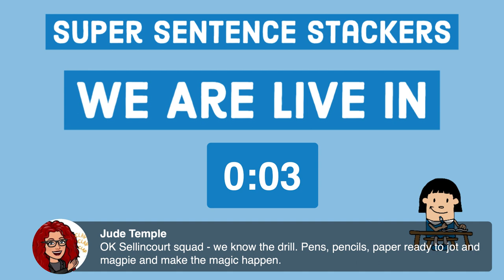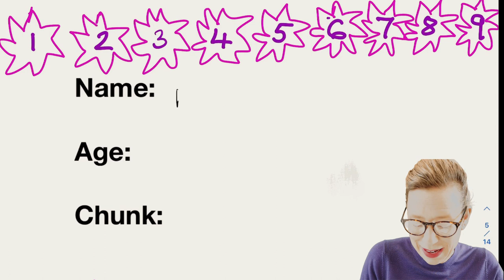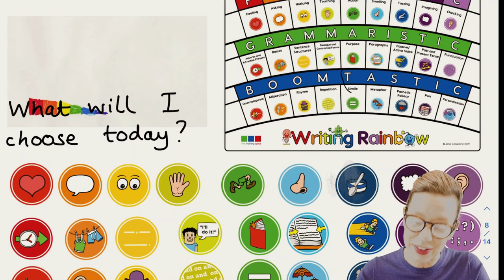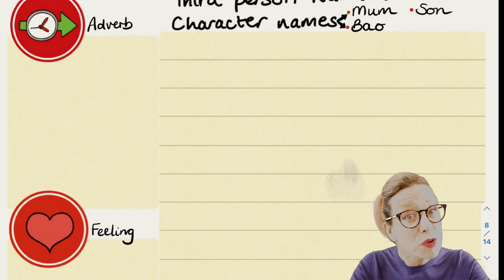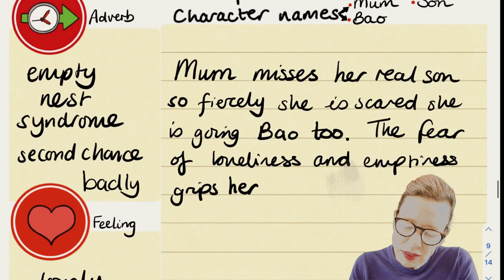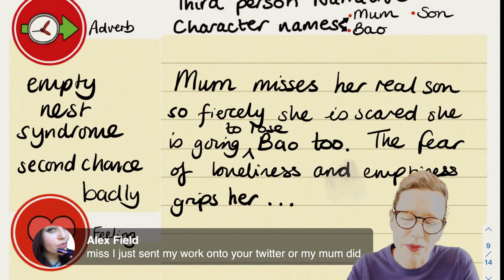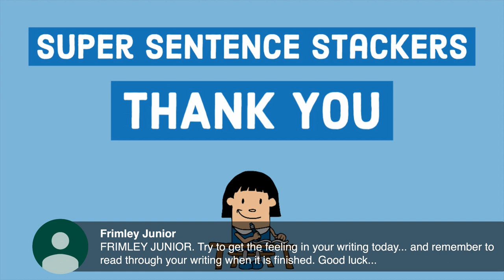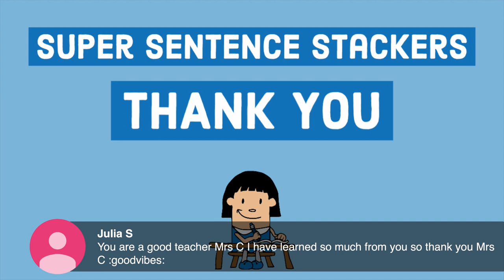Super Sentence Stacking with Jane Considine - Bao - Writing Lesson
Welcome to Jane Considine's Super Sentence Stacking.

Choose Your Chunk plot points

Plot point 1: Dinner alone?
 Time: 0:12 – 0:36
Plot point 2: Being Mum
 Time: 0:37 – 0:59
Plot point 3: Growing
Time: 1:00- 1:13
Plot point 4: Protecting
Time: 1:14 – 1:36
Plot point 5: Friends
 Time: 1:37 – 1:51
Plot point 6: Don’t go!
 Time: 1:52 – 2:10
Plot point 7: Darkness
Time: 2:11 – 2:34
Plot point 8: An apology
 Time: 2:35 – 2:53
Plot point 9: Moving forward
 Time: 2:54 - end

Submit your work by taking a good photo or scanning it and sending it using the hashtag SuperSentenceStackers.

Of course, you can simply write your sentences on a piece of paper. Do not forget to add your name and age and which plot point you are writing.

If you would like to submit your work, simply take a photo and Tweet via @janeconsidine using the hashtag SuperSentenceStacking.

If you look at the pinned post on the page, you can place your photo as a reply.